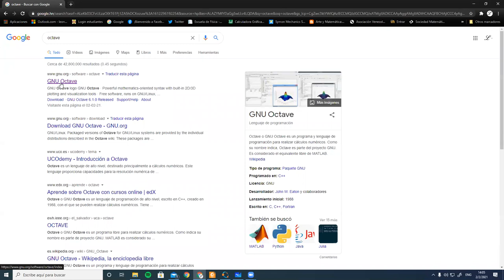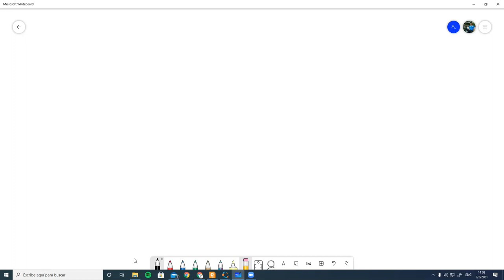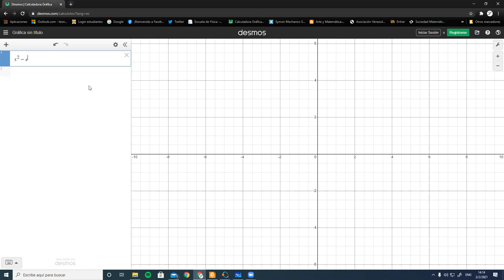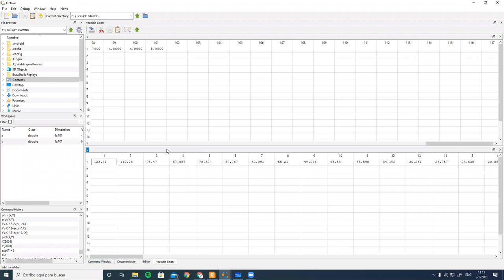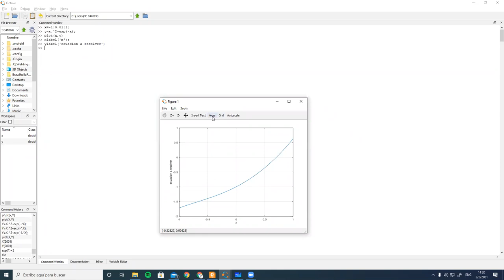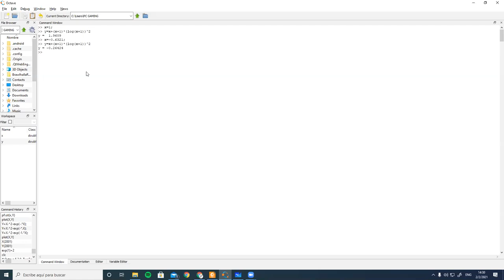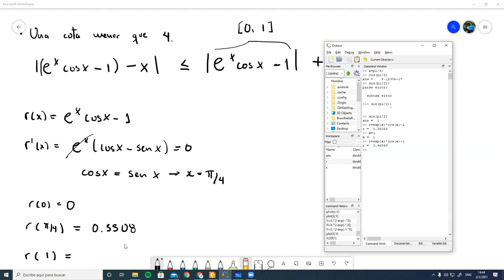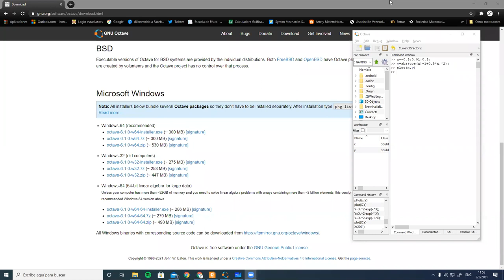Ejercicios: Teoremas Importantes del Cálculo - Análisis Numérico I PAC 2021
Realizamos ejercicios para ilustrar la aplicación de los teoremas del cálculo más importantes en análisis numérico. Ilustramos en el proceso la utilización de herramientas computacionales para complementar como lo es GNU Octave. Reunión hecha con los estudiantes de análisis numérico, sección 1400 en el marco del I PAC 2021 en la UNAH.